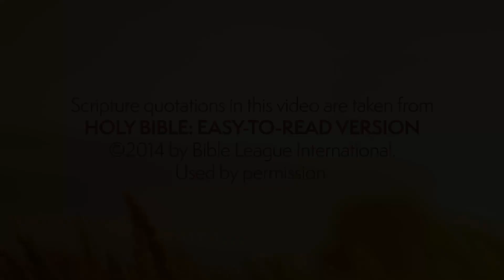5/5/2024 Sunday Message: Letter to the Ephesians, Part 8 - "The New Person"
We look at the differences between the new person in Christ and the unbeliever in Ephesians 4:17-24.

Christian Cross Vectors by Vecteezy
Thumbnail/Slideshow Background Credit: Logos Verse of the Day